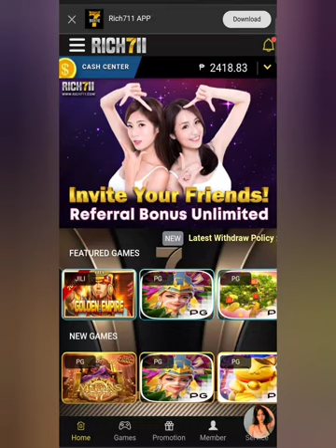PG SLOT | WAYS OF THE QUILIN